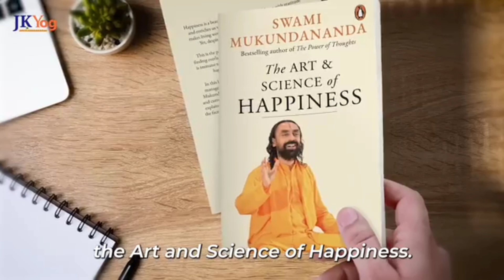always being rich by giving charity.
always give charaty to poor people don't squeeze them, because they earn that small amount by struggling and very hard working.

hope you like our shorts and videos of swami mukundanada if you like than please do like comment and subscribe to our youTube channel for getting more this types of motivational speeches by swamimukundanada speeches by swamimukundanada.